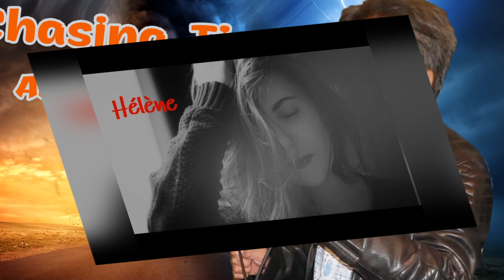Hélène (Roch Voisine) - Cover Andy Khánh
Chères amies, chers amis, Artistes du monde, je vous souhaite une bonne journe'e, une bonne soire'e dependant de votre horaire dans le monde ! Aujourd'hui, j'aimerai vous amener vers une belle chanson du Chanteur Canadien Roch Voisine : Hélène.  J'espère que cette interpre'tation  vous plaira. 🙏 Merci infiniment pour votre visite et soutien . Je l'apprecie beaucoup. Je vous souhaite de bonnes fetes de fin d'anne'e.
Love and Peace in the world.❤😘